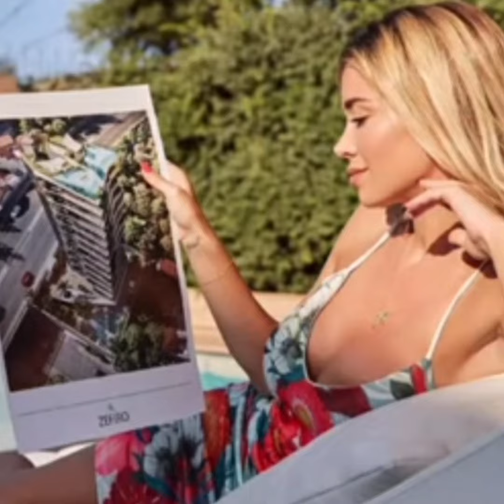Diletta Leottadan yeni paylaşım geldi!!!